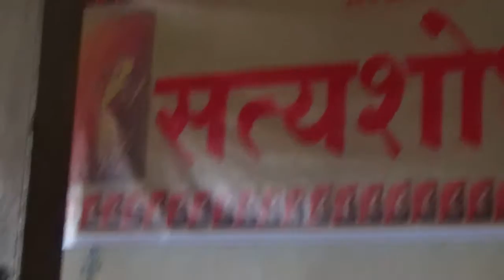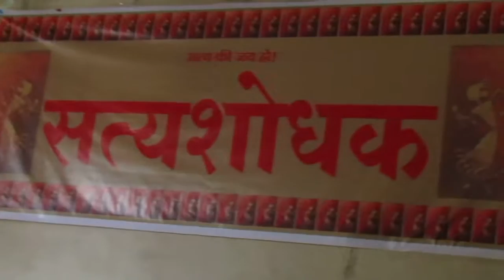DHOK RAGHUNATH,SATYASODHAK VIVHA MITTING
PRATIMA PERDESHI